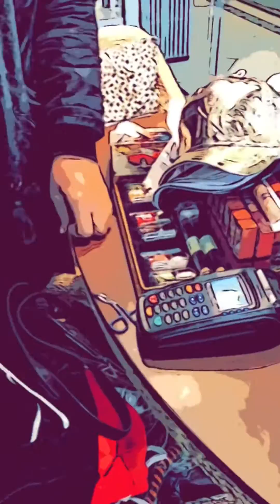کادوی روز مادر چی بخرم؟ولاگ